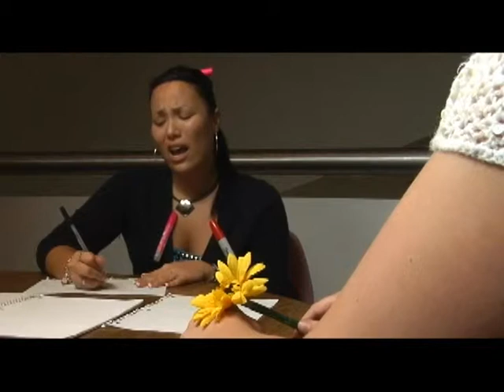The Fairy God Adviser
A short, stupid video I wrote--in less than ten minutes(hense all the absolutley terrible puns and jokes)--and directed showcasing the EOU learning center and disability services for my resident assistant class last term.

Thank you all that helped, you are all super awesome and I couldn't have gotten this movie turned over in the time that I did without your help!